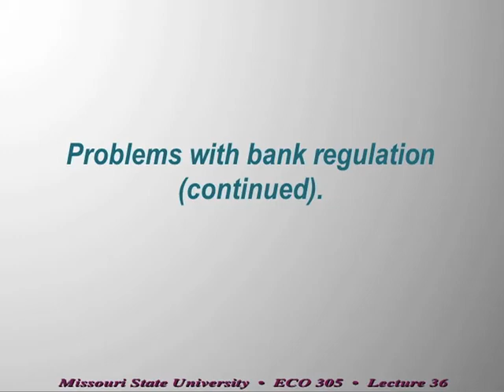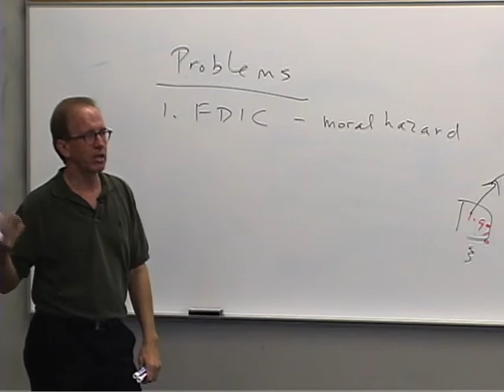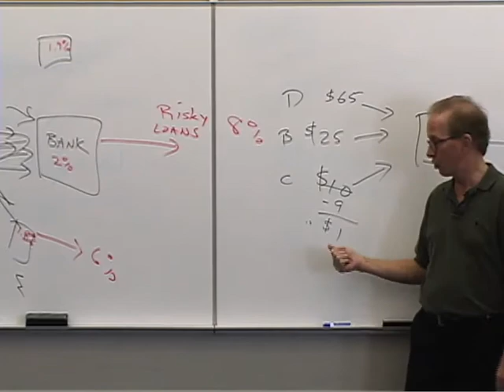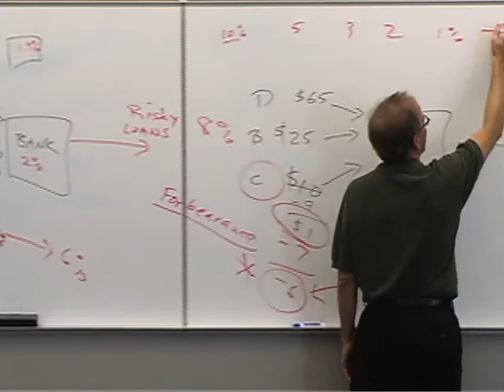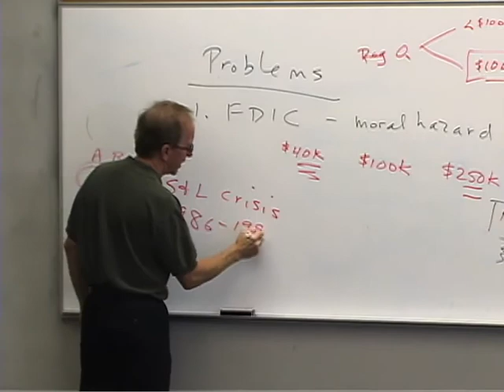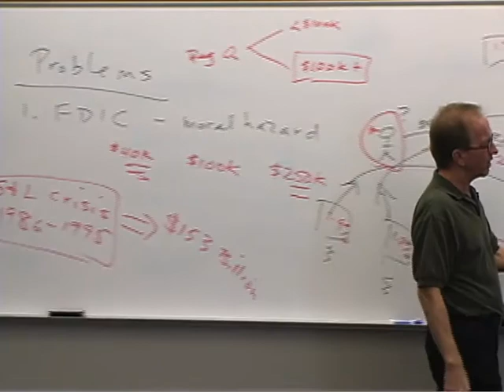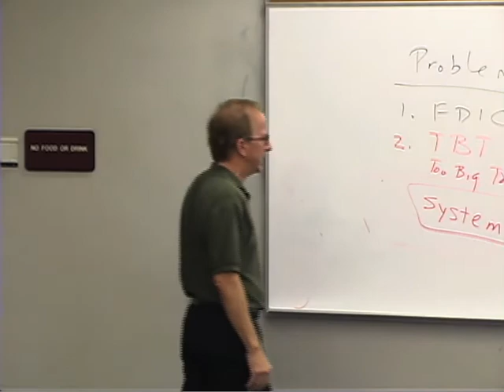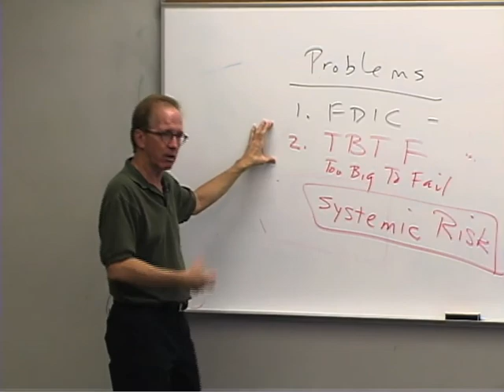Money and Banking: Lecture 35 - Regulation of Banks 4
This course covers the nature and functions of money. Topics include a survey of the operation and development of the banking system in the U.S. and an introduction to the monetary policy.